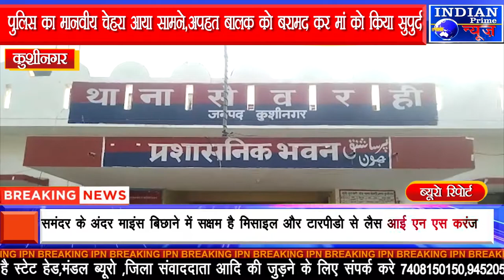IPN NEWS - पुलिस का मानवीय चेहरा आया सामने,अपहत बालक को बरामद कर मां को किया सुपुर्द